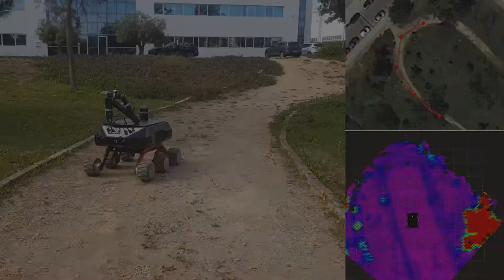RB-VOGUI 6 in INTREPID - Autopilot GUI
Advanced outdoor navigation with autonomous velocity adaptation of the RB-VOGUI 6 mobile robot for the European H2020 INTREPID project.

Robotnik is a 20-year experienced company in the development of mobile robotic platforms. Find us also in Twitter, LinkedIn, Instagram and Facebook.